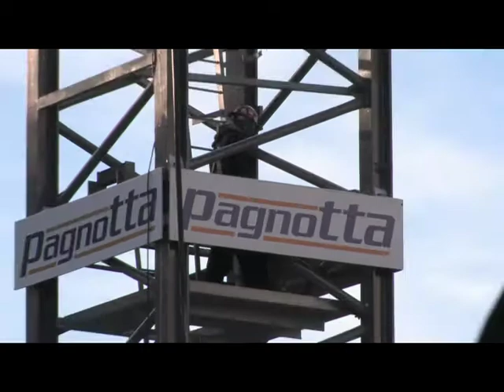Crane Garbage Bins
The Flying BIn